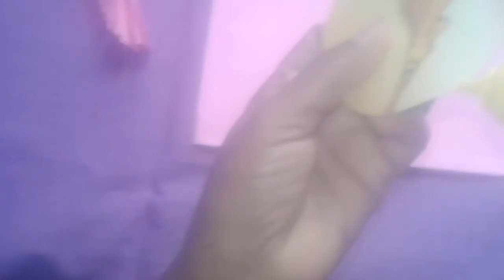Easy Paper Flower Vase /Simple PaperCraft